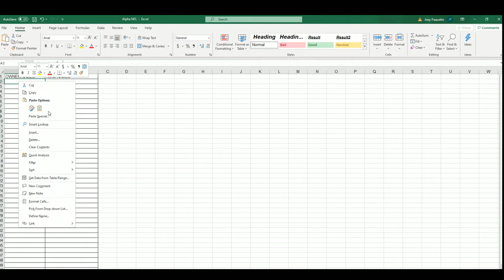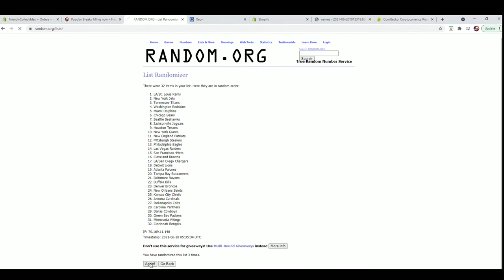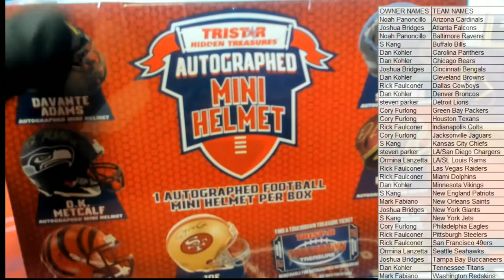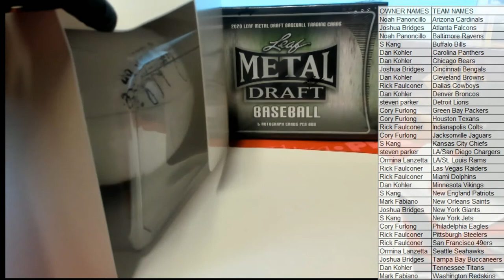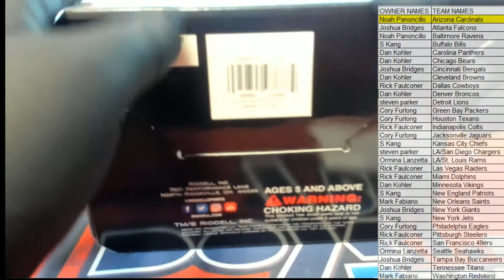2021 Tristar HT Football Mini Helmet ID 21TRISTARMINI502